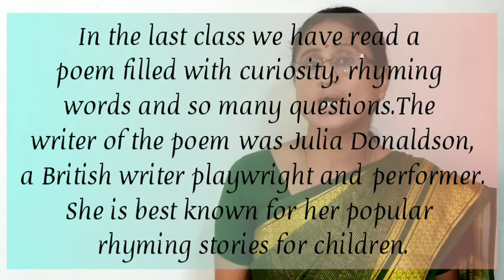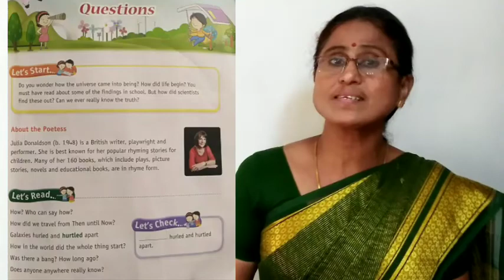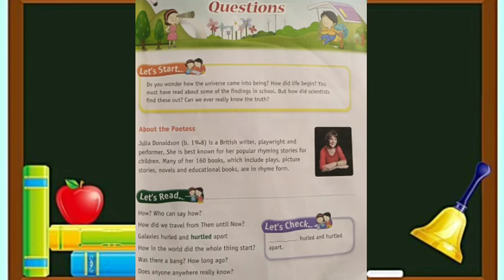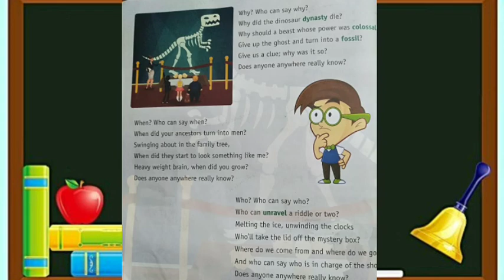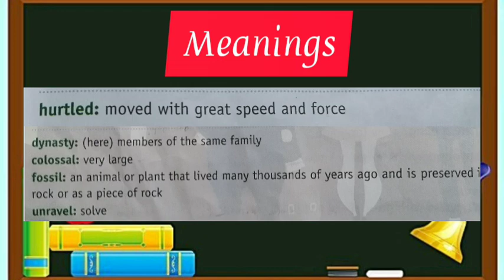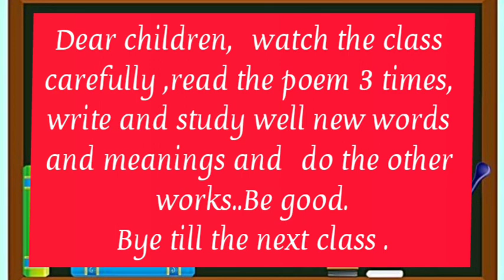5 English 1222